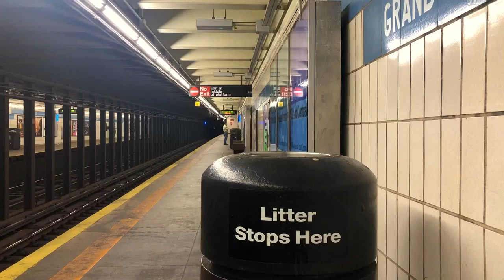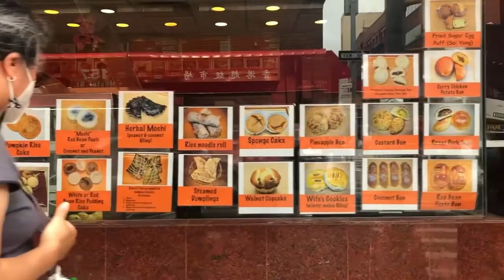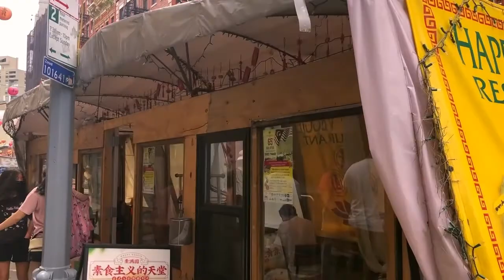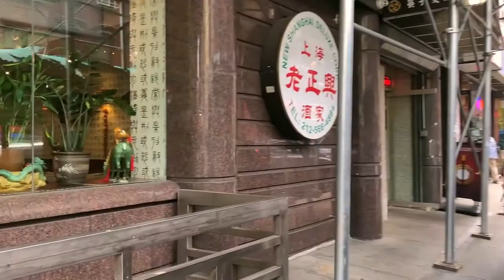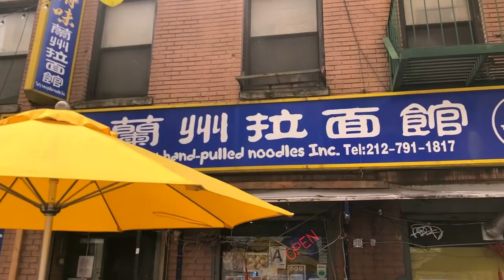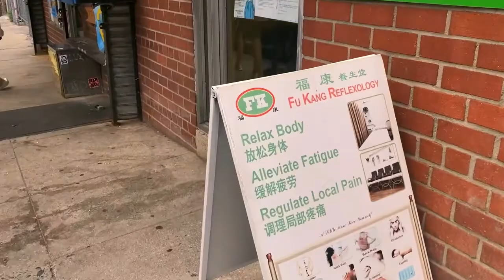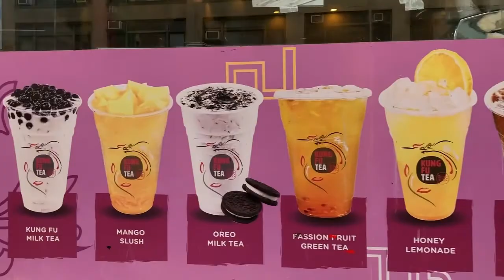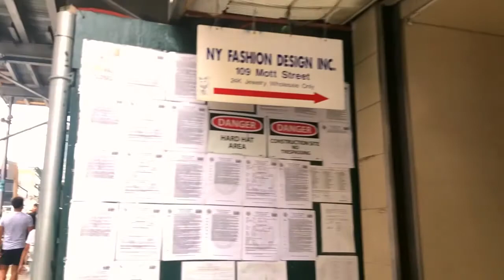Sunday afternoon stroll in Chinatown, NYC.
A Spoon on Glass Production